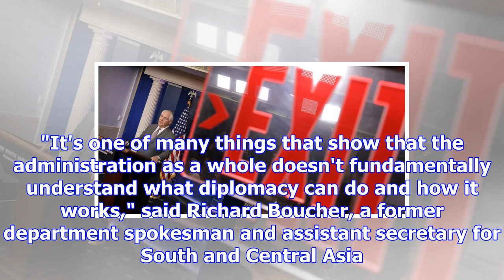Rex tillerson reportedly stumbles through town hall meeting amid political fallout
Secretary of State Rex Tillerson answers questions during the daily briefing at the White House in W...